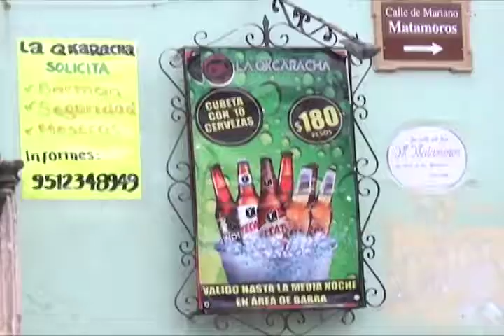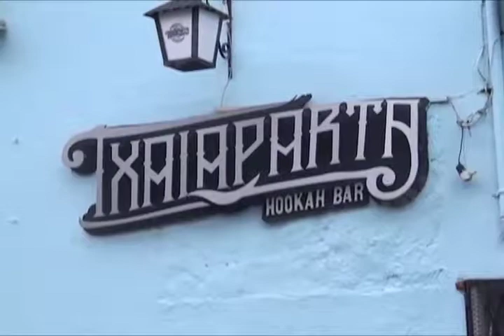En la capital oaxaqueña se han aperturado 156 establecimientos en general: Regidor